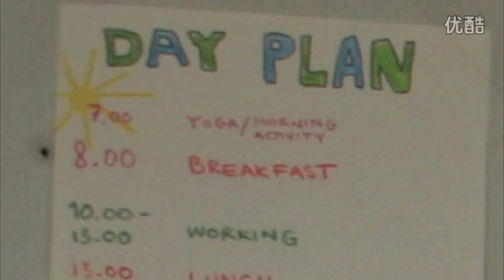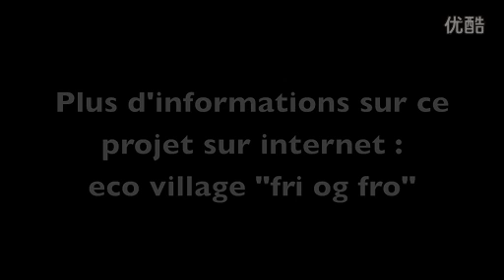Eco village : JR Expressions Solidaires Danemark, Adrien D.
Témoignage d'Adrien D. sur son expérience au Danemark avec Jeunesse et Reconstruction dans le cadre du concours "Expressions Solidaires"